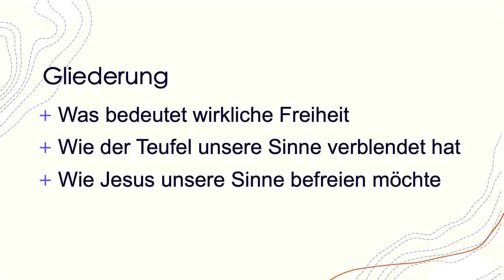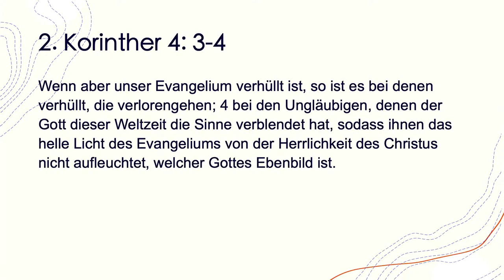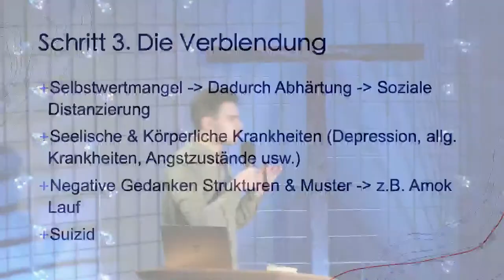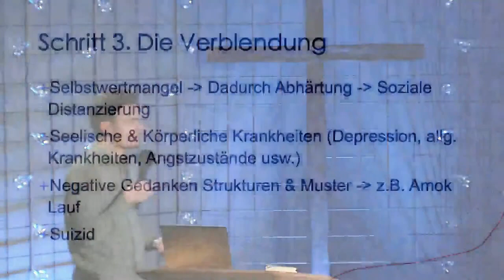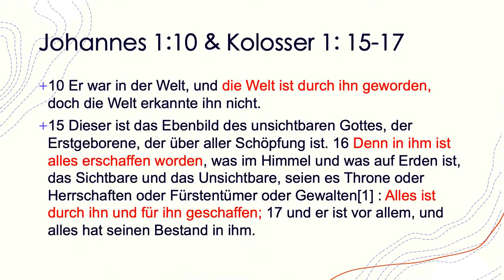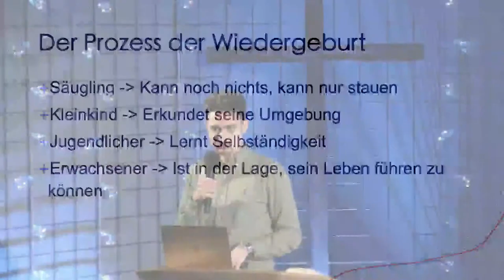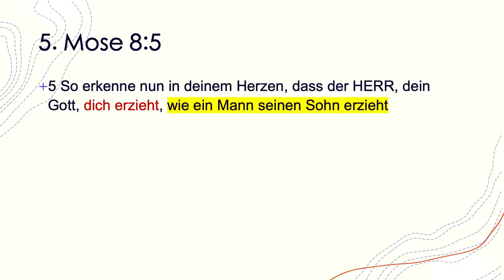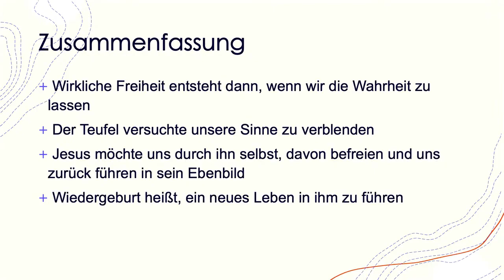Das neue Leben in Jesus Christus - Elia Wolf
Zum neuen Jahr eine Predigt für euch für NEUES LEBEN in Jesus!

Ein gesegnetes neues Jahr unserer YouTube Community!
Eure Maria Prean & Team